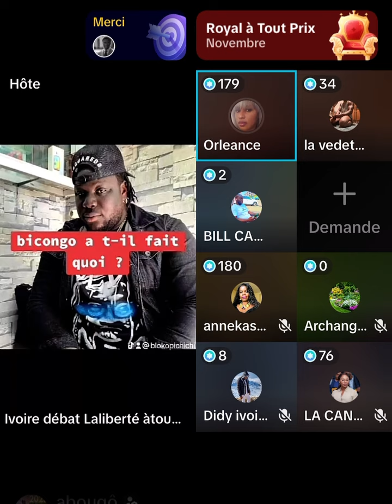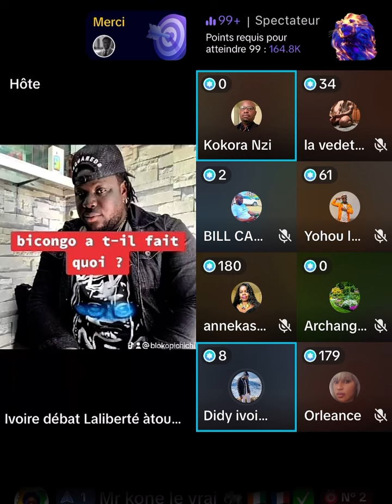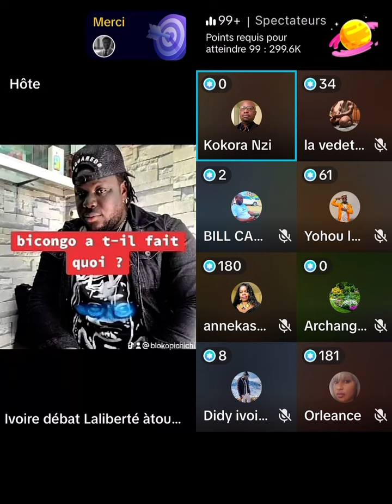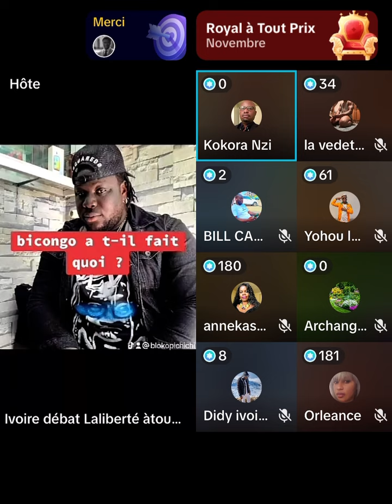Cisse Bacongo explique pourquoi il a envoyé Bicongo à la MACA